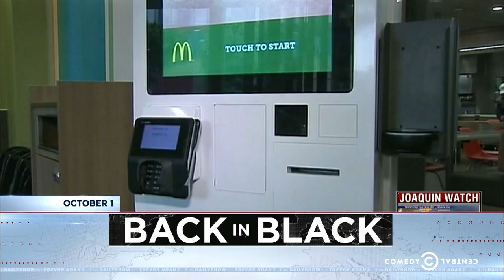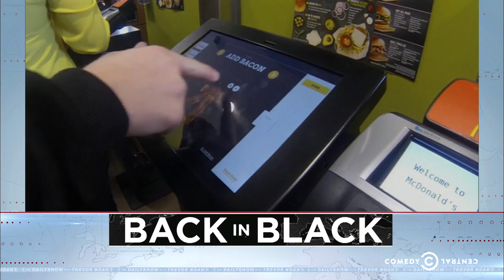Back in Black - The Cold, Hard, Wrinkle-Free Cash of Millennials: The Daily Show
Lewis Black weighs in on how businesses are appealing to millennials with fast food kiosks and arcade-style gambling.